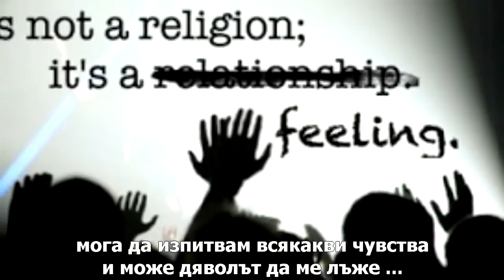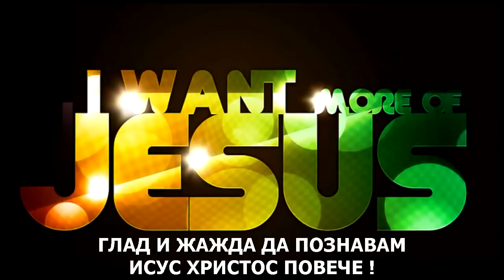The Comforter (BG) / Утешителят